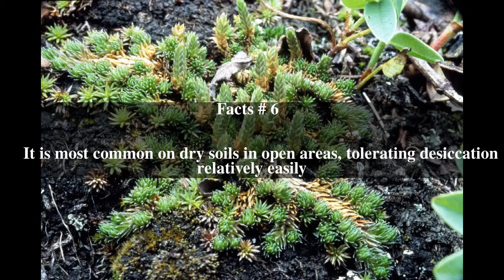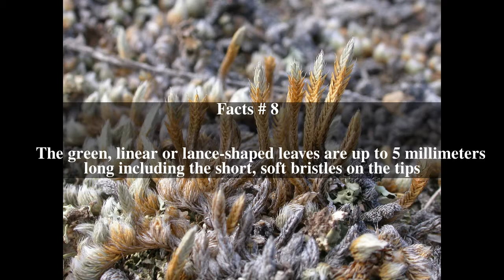Selaginella densa Top # 8 Facts